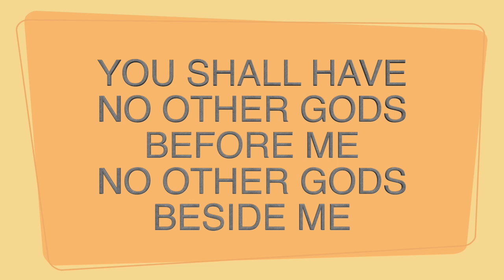Put Away Your Idols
Joshua 24:14 says, "fear the Lord and serve him in sincerity and in faithfulness. Put away the gods that your fathers served beyond the River and in Egypt, and serve the Lord." In the same way, we must put away everything that is an idol in our lives today.